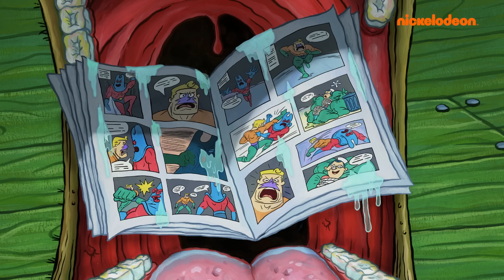SpongeBob | SpongeBob Memasak Krabby Patty Selama 1 JAM! | Nickelodeon Bahasa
Pesanan siap! SpongeBob memasak Krabby Patty yang menggiurkan selama 1 JAM PENUH! Bersiaplah untuk maraton momen Krusty Krab favoritmu. Kalau kau belum lapar, kau pasti akan merasa lapar!